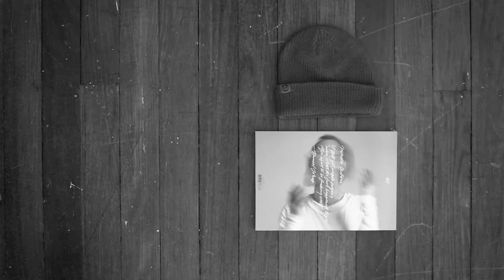Burton Traverse Bag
What can you fit into the Burton Traverse Backpack? A small child? A packet of Nerds? Lots of things, that's what.